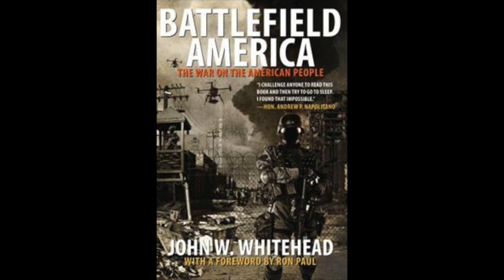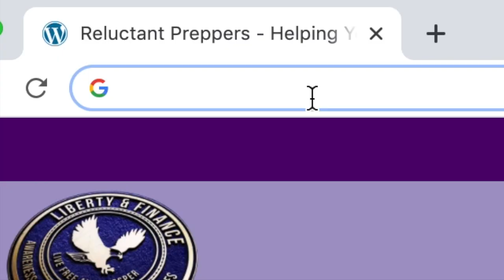We ARE the Government | John Whitehead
Constitutional Attorney John Whitehead, founder of The Rutherford Institute (Rutherford.Org,) returns to Liberty and Finance to declare the critical truth we are NOT being permitted to know or think, but must be aware of for our survival as a free people:

Big Tech Giants are in Control
Corporate/Government Complex Profiteering
Technology WAS an extension of us: We are Becoming an Extension of Technology
The Matrix is Arriving
Free Speech is the Basis of Freedom
Electronic Privacy Bill-Of-Rights / Appeal
Media Control: Mind Control
Up Against a Silent & Invisible Foe
AI is Taking Over More than Most of Us Foresee